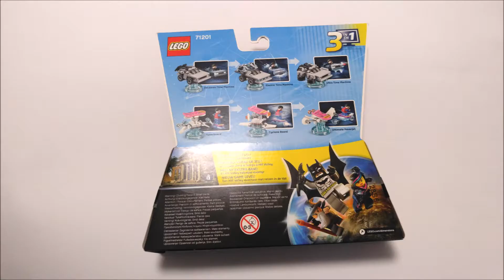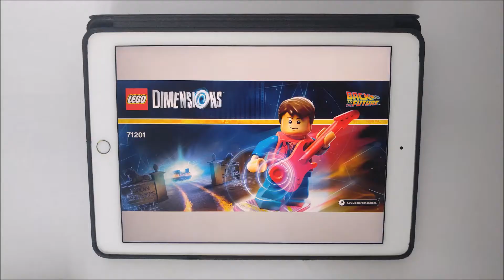LEGO DIMENSIONS 71201 Ritorno al Futuro Marty McFly (LEVEL PACK)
LEGGIMI:

NUMERO SET: 71021 NOME SET: Ritorno al Futuro Marty McFly

PREZZI: 14 €

ADESIVI: NO